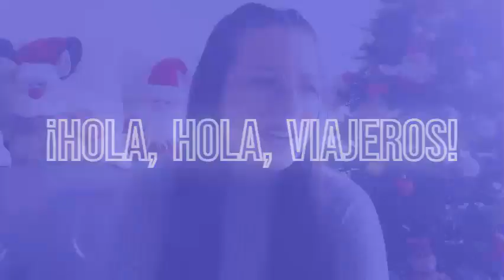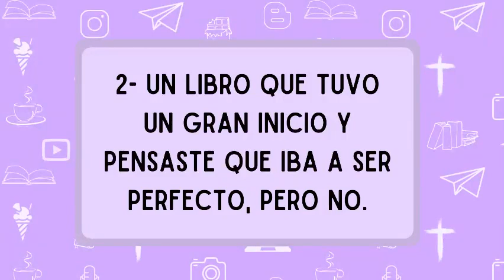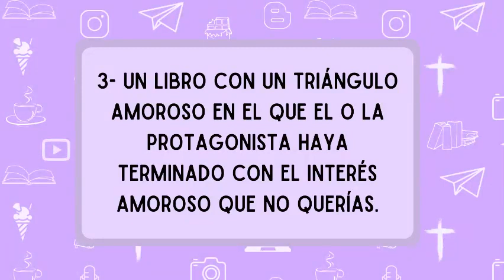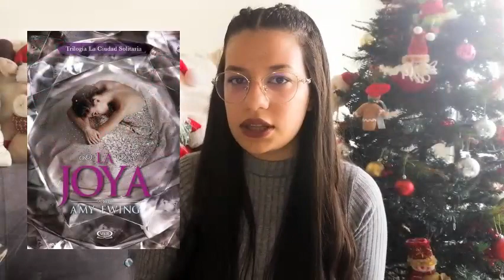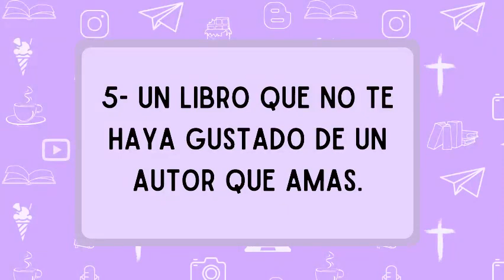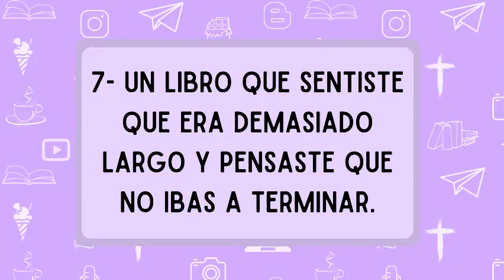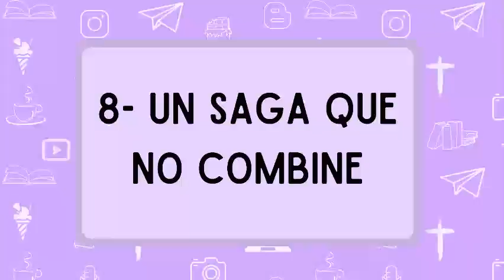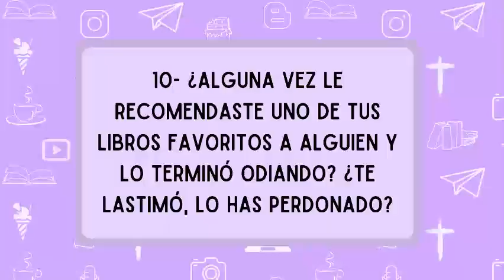¿Un libro del que esperaba mucho y fue un gran meh? I BookTag de los LIBROS FRUSTRANTES.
Volvemos con otro BookTag en el que me voy a desahogar con esos libros de los que esperaba mucho, pero terminaron siendo muy frustrantes.

Si quieres hacer el BookTag, aquí te dejo las preguntas:
- Un libro que pensaste que sería de 5 estrellas y no lo fue
- Un libro que tuvo un gran inicio y pensaste que iba a ser perfecto, pero no
- Un libro con un triángulo amoroso en el que el o la protagonista haya terminado con el interés amoroso que no querías
- Una segunda parte que te decepcionó porque te encantó la primera
- Un libro que no te haya gustado de un autor que amas
- Un libro que amas y no entiendes porque casi todo el mundo lo odia.
- Un libro que sentiste que era demasiado largo y pensaste que no ibas a terminar
- Un saga que no combine
- Un libro que hayas leído y no recuerdes nada.
- ¿Alguna vez le recomendaste uno de tus libros favoritos a alguien y lo terminó odiando? ¿te lastimó, lo has perdonado?
- ¿Has prestado un libro y no te lo han devuelto?

- Blog de escritura (al que subo post todos los lunes y sábados)